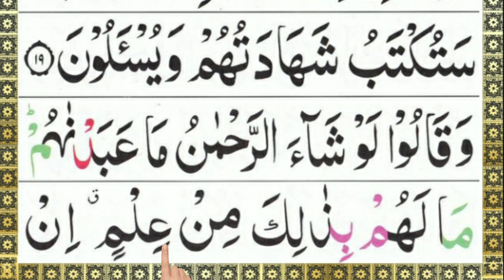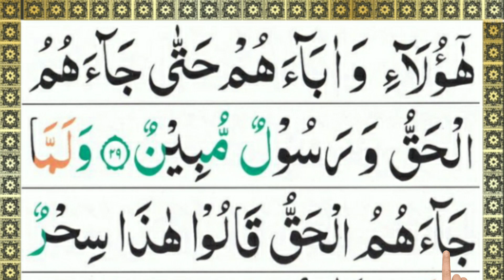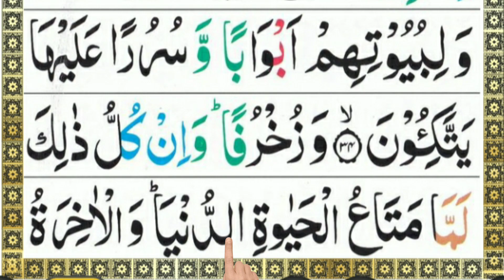Surah Zukhruf Ayaat No 15 To 35 Recitation With Tajweed || Qari Mazhar Official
Hadith:
(Al-Bukhari)

SurahAz-Zukhruf